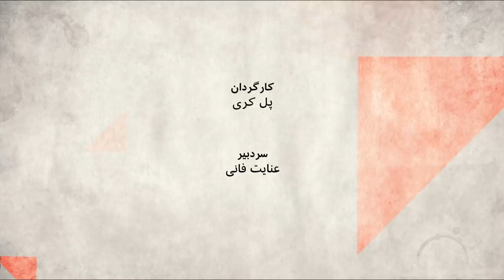چطور موریانه فساد به ستونهای حکومت ایران زد؟ صلح افغانستان در گرو چیست؟ صفحه دو آخر‌هفته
"فساد فراگیر شده" این حرف کاظم صدیقی است، از حلقه نزدیکان آیت الله خامنه ای. "دروغ گفتیم... اسلام را بدنام کردیم و می کنیم" این حرف احمد توکلی است، از دایره خودی های وابسته به هسته سخت قدرت در ایران. مسئولان نظام در قصر مرمر سونا و جکوزی ساختند، این حرف پرویز فتاح است، رئیس بنیاد مستضعفان و جانبازان. اگر قبلا کسانی دیگر این حرفها را می زدند، به جرم "سیاه نمایی" سر از زندان در می آوردند ولی حالا گویی کار از انکار گذشته. در لابلای سطور، حرف از خطری برای موجودیت نظام است و اینکه مدتهاست که موریانه فساد به ستونهای اصلی حکومت زده. چرا کار به اینجا کشید و چطور؟ گفت و گو با سعید مدنی، جامعه شناس، علی مزروعی، نماینده پیشین مجلس شورای اسلامی و آرش حسن نیا، روزنامه نگار اقتصادی
مدتیست که حرف از به پرواز درآمدن کبوتر صلح در افغانستان است. ولی چرا گفتگوهای کجدار ومریز صلح هر روز با یک مشکل جدید مواجه می شود. یکروز طالبان بنای ناسازگاری می گذارند، روزی آمریکاییها و روزی دیگر دولت افغانستان. کوتاه اینکه آمریکا و طالبان در دوحه قطر توافق صلح امضا کردند. گفتند مواد آن توافق که اجراشد، طالبان و نیروهای داخلی افغان وارد گفتگو می شوند. بخشی از توافق آمریکا و طالبان که آزادی زندانیان دو طرف است کم و بیش به مشکل خورده. چرا؟ معلوم هست که کار کی ادامه پیدا می کند؟طارق فرهادی مشاور پیشین رییس جمهوری افغانستان و عزیز حکیمی روزنامه نگار و مدیر مسئول سایت نبشت مهمانان این بخش هستند.